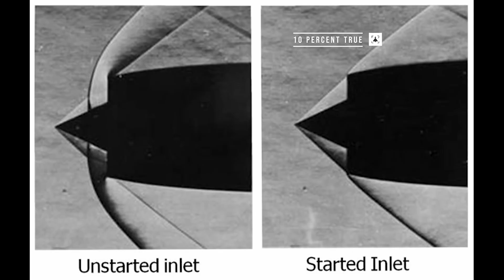SR-71 Blackbird: Mach 3.2 Flight Secrets Revealed!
BC Thomas reveals the SR-71's delicate balance at high speeds. Structural limits and fuel distribution are key. Going over 2Gs could stall the airplane! The pilot also talks about a shaker and a pusher.😳